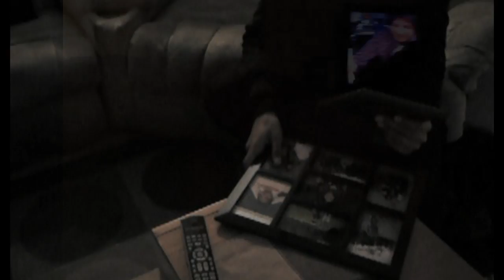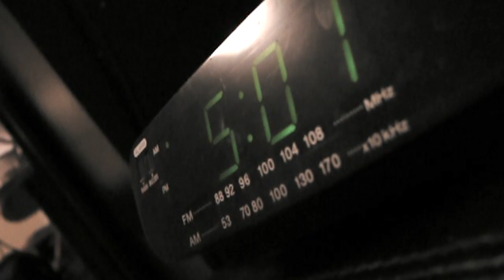The Last Picture in the World - AlPurdy (HD)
THE LAST PICTURE IN THE WORLD

Al Purdy
From:   Beyond Remembering - The collected poems of Al Purdy. 2000.

A hunched grey shape
framed by leaves
with lake water behind
standing on our
little point of land
like a small monk
in a green monastery
meditating

                almost sculpture
except that it's alive
brooding immobile permanent
for half an hour
a blue heron
and it occurs to me
that if I were to die at this moment
that picture would accompany me
wherever I am going
for part of the way

Created by students at Weston Collegiate Institute.